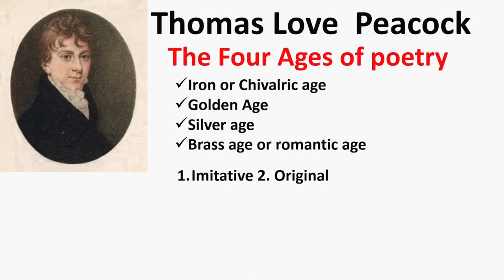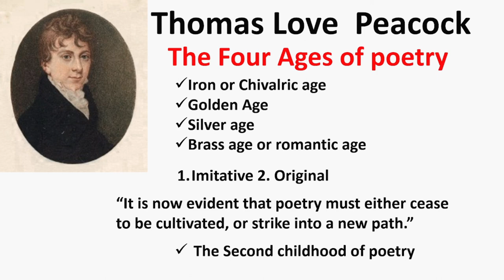Literary Criticism : The Four Ages of Poetry by Thomas Love Peacock In Hindi By Verma Sir ✅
Hello Everyone, Welcome to Sahitya Study Channel.
Hello everyone my Name is Dilbag Verma , founder of Sahitya Study. This platform provide the best online as well offline coaching for UGC-NET English Literature.
Sahitya Academy is Providing Dedicated Notes & Quality Study Materials For UGC-NTA- NET, GATE- SET In English Literature & Screening Exams. To Make It Possible For All Students Over India.
The well qualified faculty which qualified twice ugc net exams. Dilbag Verma has a good experience of teaching for 5 years in multiple prestigious and well known academy in India.

Today in this video we will discuss about the Literary Criticism : The Four Ages of Poetry by Thomas Love Peacock In Hindi By Verma Sir ✅.

In this lecture we will discuss about the Literary Criticism : The Four Ages of Poetry by Thomas Love Peacock In Hindi By Verma Sir ' and other related questions. The medium of the lecture has been kept Hindi especially for easy access to the course.

Today in this video we will discuss some other Details About the Literary Criticism : The Four Ages of Poetry by Thomas Love Peacock In Hindi By Verma Sir which is given below:-

Thank you very much and have a nice day. In This Video, I will give all Information about Literary Criticism : The Four Ages of Poetry by Thomas Love Peacock In Hindi By Verma Sir  every Concept & Chapter Explained in Detail.

👉 If You are facing any difficulties In  English Literature Watch Video

"The Four Ages of Poetry", an essay of 1820 by Thomas Love Peacock, was both a significant study of poetry in its own right, and the stimulus for the Defence of Poetry by Shelley.

दोस्तों, आज हम आपके सामने प्रस्तुत कर रहे हैं Thomas Love Peacock की रचना 'The Four Ages of Poetry' की सामान्य सार के बारे में आधारित एक वीडियो विवरण।
हमारे वीडियो में हम आपको बता रहे हैं कि Thomas Love Peacock ने प्रस्तुत किया कि कविता के चार युगों में क्या होता है। उन चारों युगों में से प्रथम युग के साथ शुरुआत करते हैं और अंतिम युग तक पहुंचते हैं। यह भी बताई जाती है कि हर एक युग में कविता के अनुभव क्या है।
यहां तक कि हम आपको यह भी बताते हैं कि प्रत्येक युग में कोई नई प्रकार की कविता कैसे आती है। तो, आज हम सभी के लिए Thomas Love Peacock की 'The Four Ages of Poetry' की सामान्य सार के बारे में आधारित वीडियो विवरण प्रस्तुत कर रहे हैं।